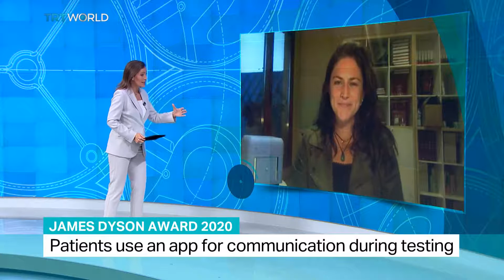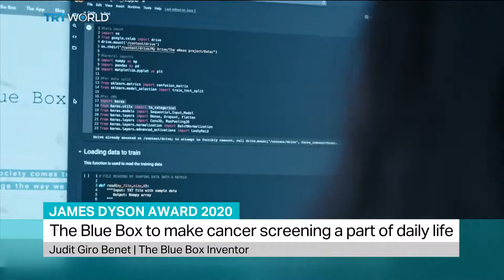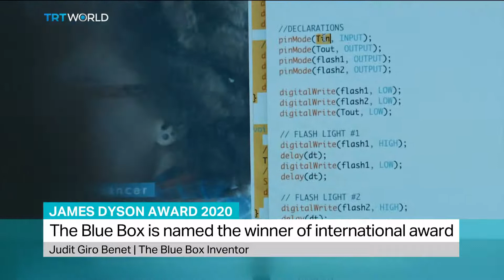The Blue Box is named the winner of international award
A breast cancer screening device that can be used at home has won this year’s international James Dyson Award. We speak to Blue Box inventor Judit Giro Benet.